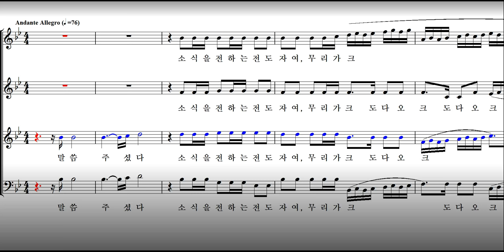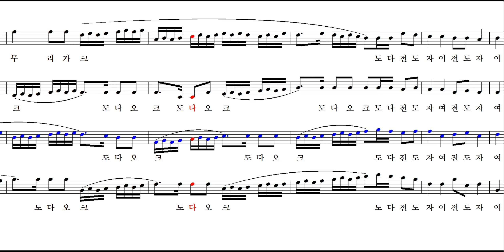주님 말씀하셨다 - 헨델 메시아 (테너) / THE LORD GAVE THE WORD - handel messiah (tenor)